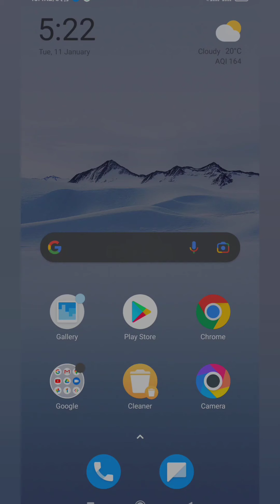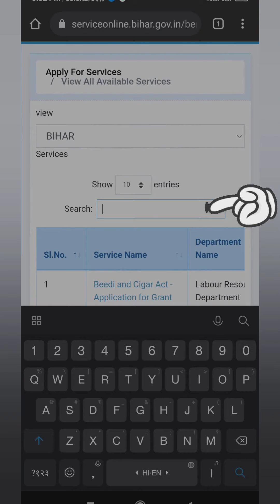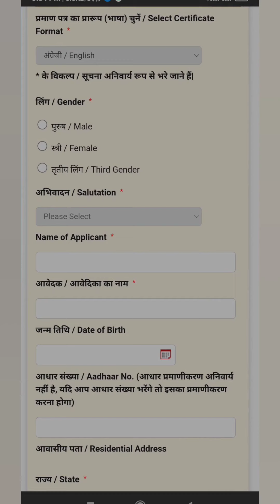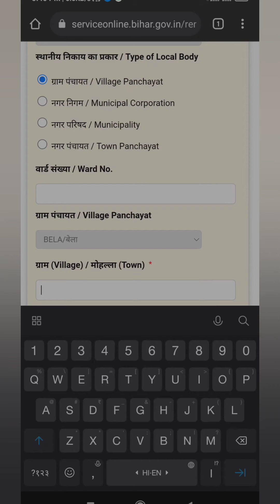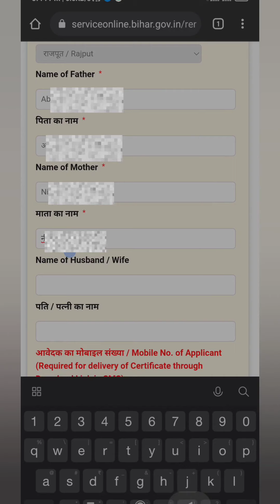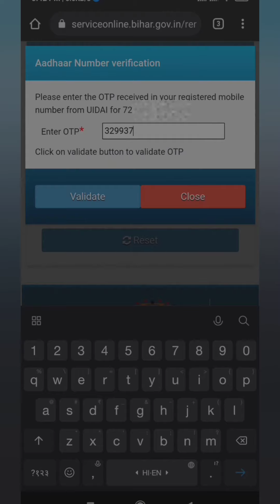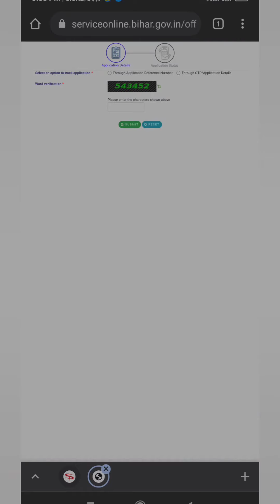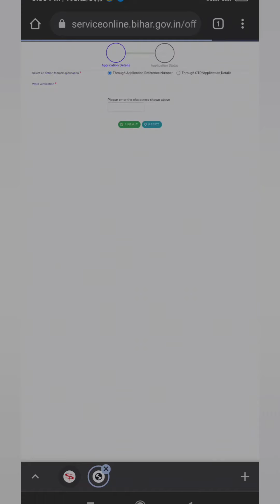How to apply EWS CERTIFICATE online| EWS CERTIFICATE online kaise bnae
How to apply EWS CERTIFICATE online | EWS CERTIFICATE online कैसे बनाए | EWS CERTIFICATE

How to apply EWS CERTIFICATE online | EWS CERTIFICATE online कैसे बनाए | EWS CERTIFICATE | Ab ghat baithe online sirf 5 minute mein banane EWS CERTIFICATE bilkul free mein  | EWS CERTIFICATE apply online

rtps bihar